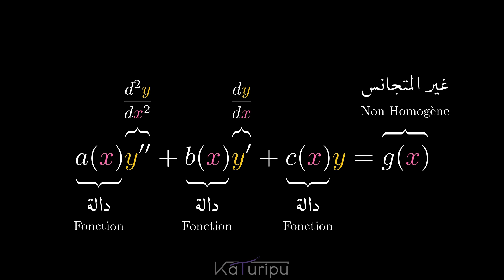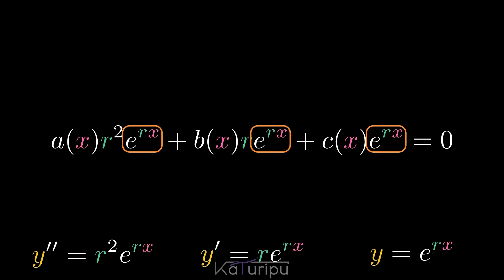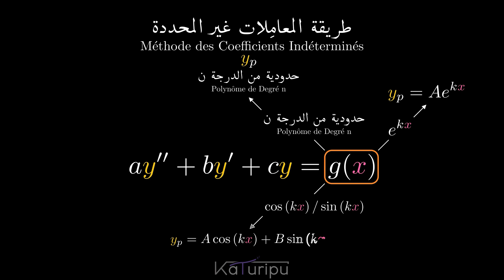المعادلات التفاضلية الخطية من الدرجة الثانية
قصة مسلية ومبسطة حول المعادلات التفاضلية من الدرجة الثانية! تابعوا مغامرات "ناجح في البكالوريا" وهو يحل معادلة تفاضلية خطية من الدرجة الثانية باستخدام المعادلة المميزة وطريقة المعاملات غير المحددة. شرح رياضي ممتع بأسلوب سلس يجعل الطلاب يفهمون المفاهيم المعقدة بسهولة. مثالي لطلاب الثانوية والجامعات!